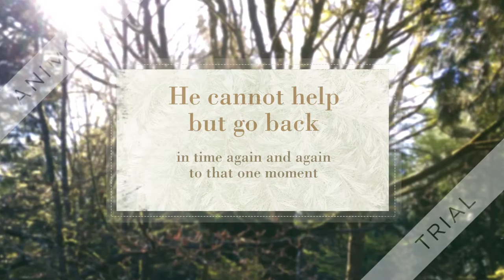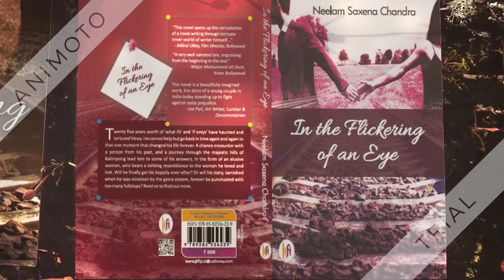IN THE FLICKERING OF AN EYE